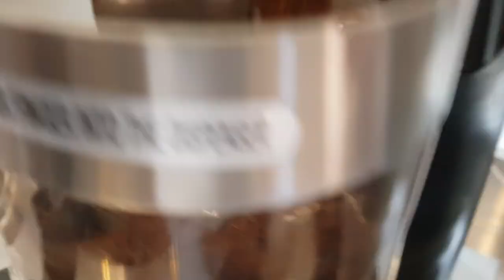Pha cà phê Espresso với máy xay cafe Promix 600AB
Promix 600AB là dòng máy xay cà phê bán tự động được phân phối bởi Autoshop. Sản phẩm này có 10 kích cỡ xay cafe, với tốc độ quay của lưỡi burr là 1400RPM (vòng/ phút).

Lưỡi burr có đường kính 64mm.